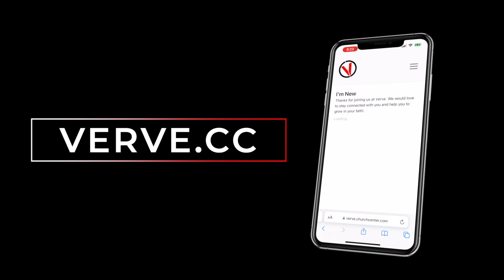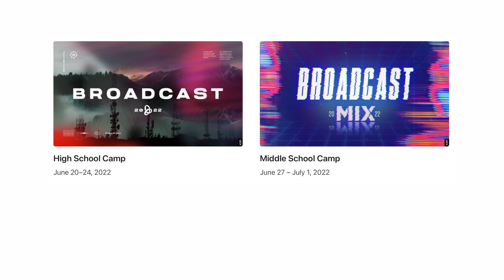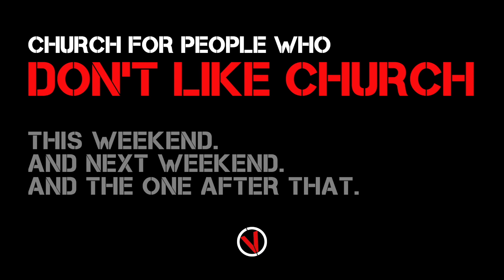Hot Ones: Resilience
You want to walk on water but sometimes it’s hard to just get out of the boat. How do we overcome our challenges so we can live bigger, better lives? That’s what we’re learning today in our new series Hot Ones.